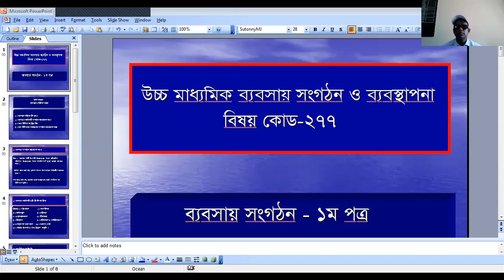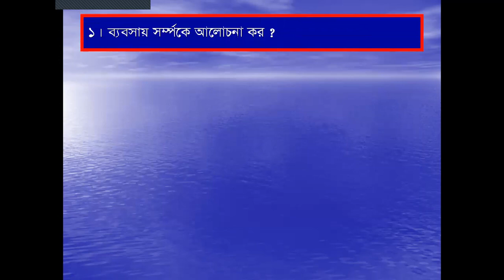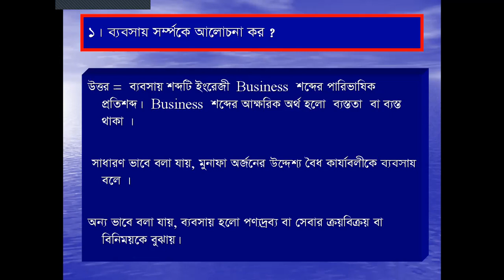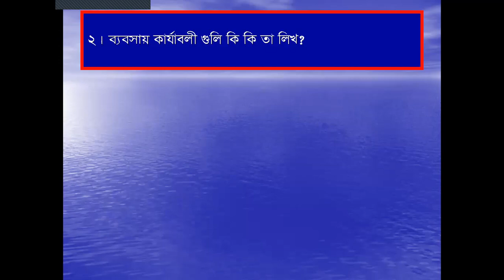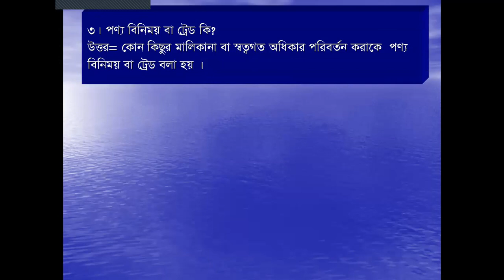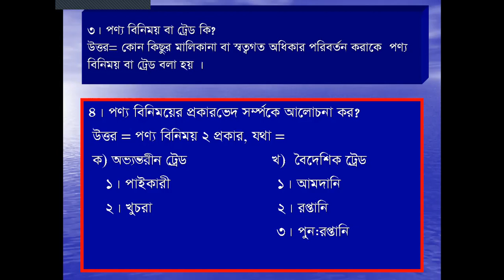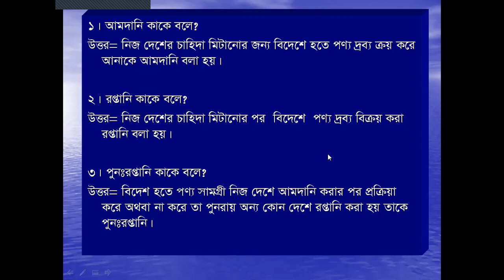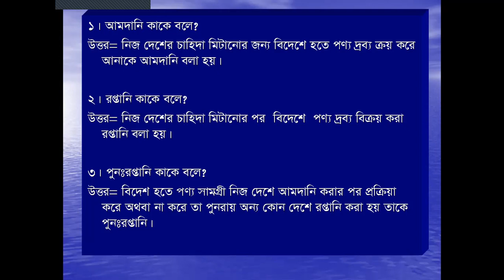লিটন রহমান বাবু-১ম অধ্যায়-ব্যবসায়ের মৌলিক ধারনা- শ্রেণী ১১শ-১২শ -APBN online class